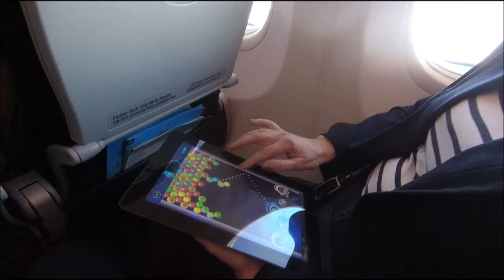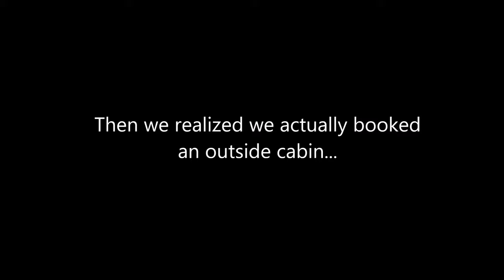Marella Voyager Cruise September 2023 - Part One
Part one of the full 7 day experience on the Marella Voyager Cruise Ship ..

Deb...